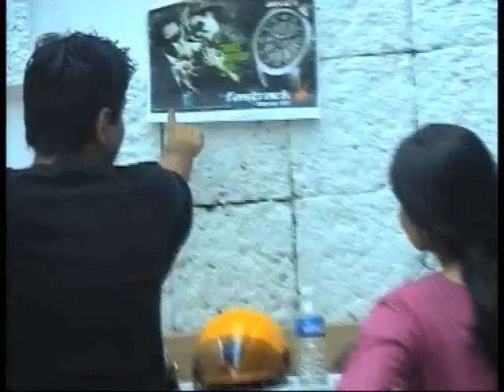Fastrack - Bikers Collection '09 Photoshoot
Go behind the scenes to check out what went into creating the rugged new look of the Fastrack Bikers Collection, featuring motorbike inspired Watches and Eyegear!